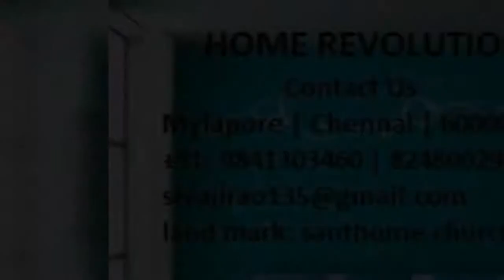Building Renovation Contractors in Chennai